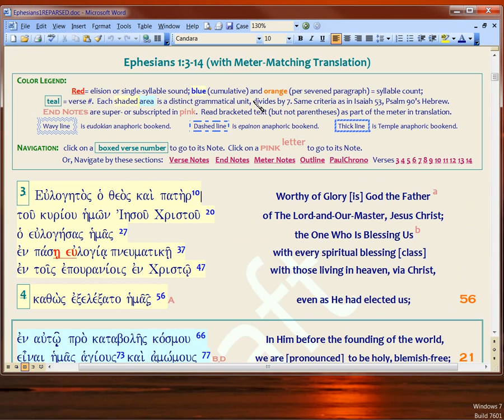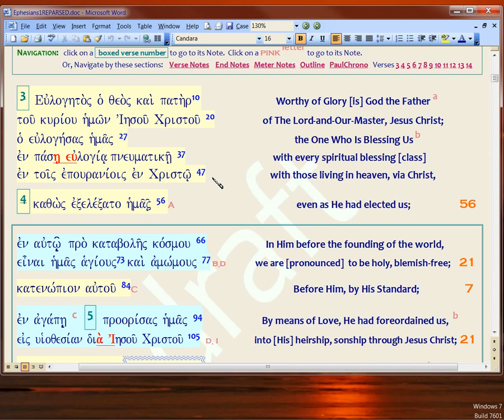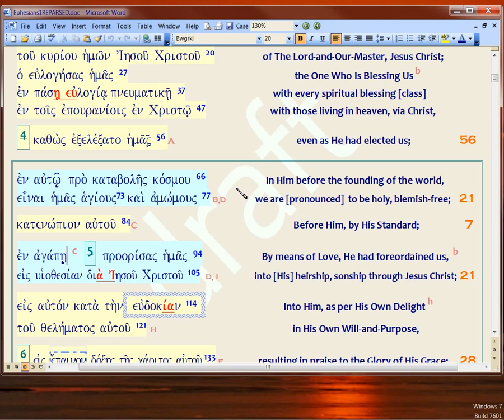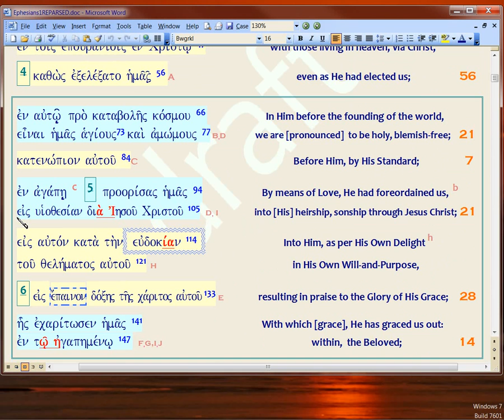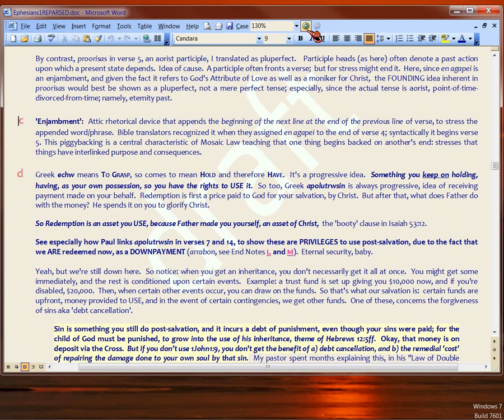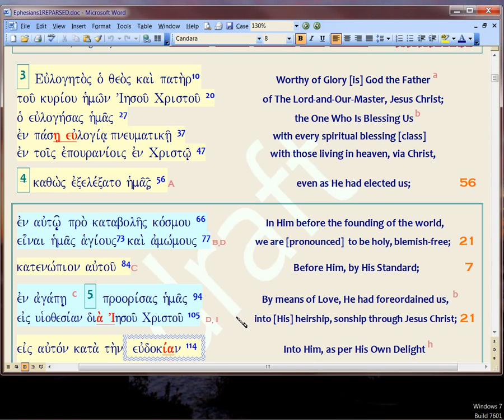5e7b, RFG : Revisiting Paul's meter cadence (Eph 1:3-14)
, to show a different possible interleaved 'song' cadence, using Paul's meter as the 'beat', rather than what I showed in 5e7 RFG.

Download THE UPGRADED VERSION of Peter's meter (only the Greek, all of 1Pet1:1-12) . The upgrade now sports LINKS to the historical sections in Ephesians1REPARSED.htm, so you can investigate the university and contemporary Roman history/Church documents of that 'time', to see why Peter meters as he does.

Download the interleaved (Paul's Eph 1:3-14 with 1Peter1:1-12) song with its metered translation, . It's only two pages, currently. Since 1Peter 1:1-12 is metered, the final version will be much longer.

To get the most out of this play on Paul, read Paul's meter, replete with Roman contemporary writings, university websites explaining the relevant historical references (if you have Bibleworks fonts; or download them free  HTM version . PDF version

To see how the 49 years were missed, not 70 (as mistakenly claimed by Eusebius, who scholars have blindly followed ever since), ; then search on 'Master Accountant', to read the accounting.

Also watch videos on Daniel 9, beginning  It's faster and easier to instead download the Daniel document in the video description, then read through it to see his style.  Both Paul and Peter talk back to Daniel 9 VIA its style -- which I call 'tagging' -- as Mary had done, in the Magnificat.